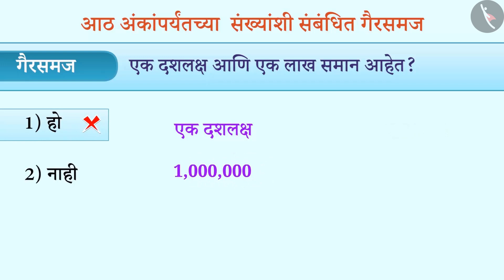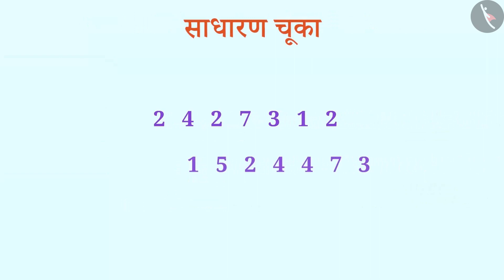8 अंकी पर्यंतच्या संख्या|Part 3/3|Numbers upto 8 Digits |Marathi|Class 6